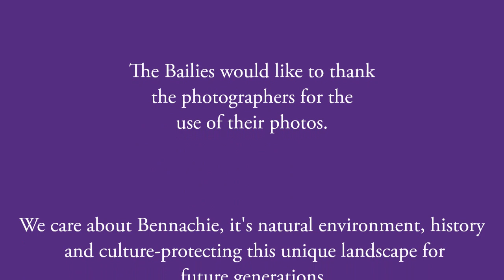Breath o' Bennachie - Walks to Mither Tap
Breath o' Bennachie is a series of short videos of themes on Bennachie in Aberdeenshire